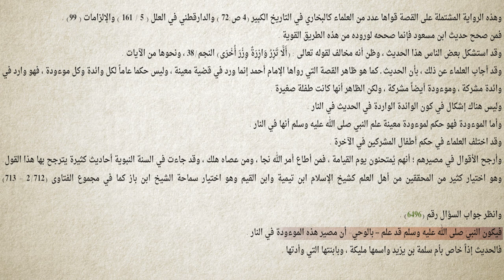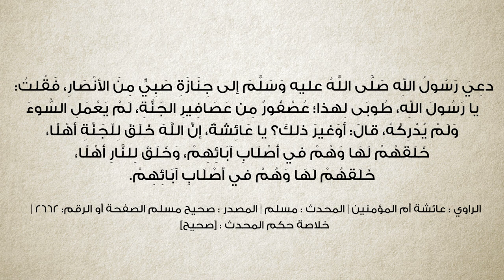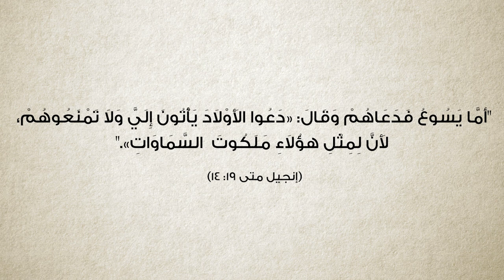برنامج سين وجيم | الحلقة 35 | رسول الإسلام يكره الأطفال